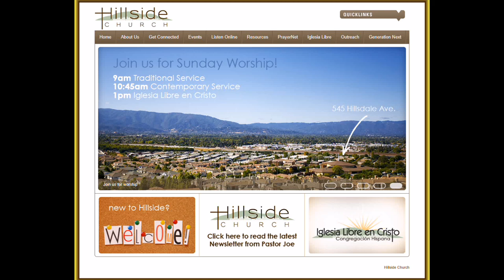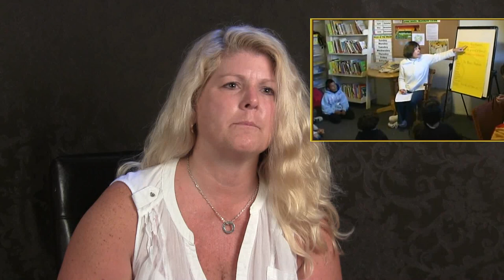Lori/Hodgson 2/6 A Christian's view of the Church of Scientology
Part 2 in a 6 part series.   Please visit Part 1 if you have not seen it already.
Lori Hodgson has 2 children Jessica and Jeremy who have been manipulated by the "Church" of Scientology to disconnect and shun her.
I know all about this toxic policy.   I lost my 27 year son in death because the CHURCH cut him off from me so that he  then had no medical treatment or anti-biotics for his pneumonia.
The Church of Scientology specializes in the destruction of families.  I receive Email from all around the world daily with tales of family destruction from Scientology Inc.